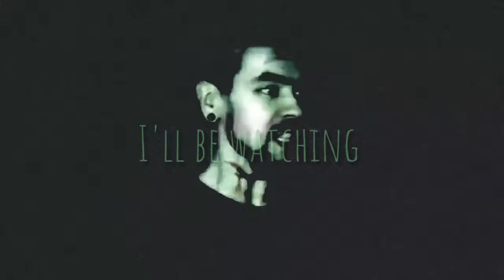I'll be watching you [ antisepticeye × Jacksepticeye ]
Obviously I'm not shipping them, it's just that anti's most recent appearance had hints of a yandere like obsession with jack.

I'm uploading it HERE because Tumblr mobile is such a shit show